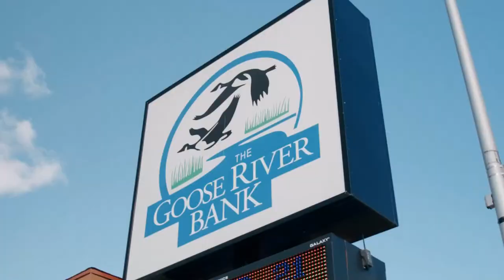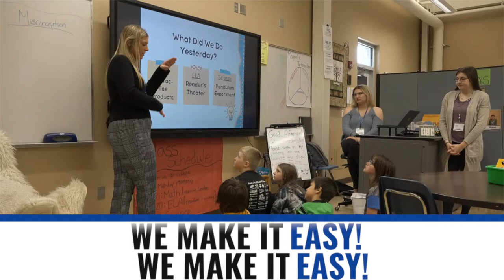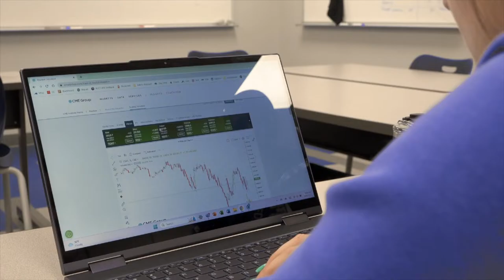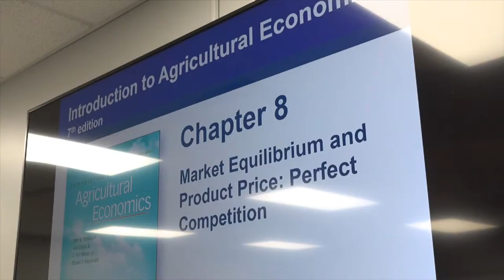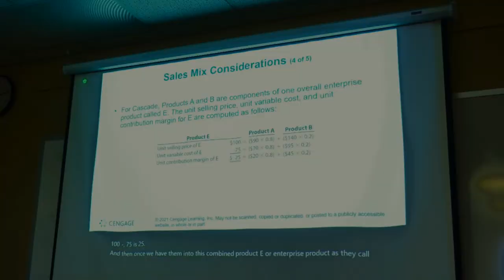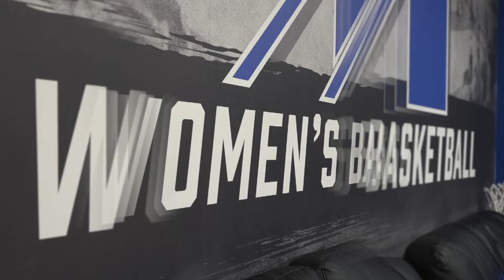WBB No. 12 Mayville State vs. No. 9 Dakota State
NSAA CONFERENCE CHAMPIONSHIP